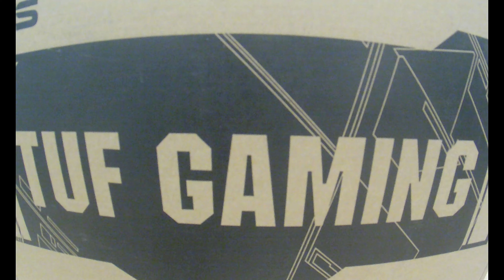A Radium.hu bemutatja: ASUS TUF Gaming FX505DY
Radium.hu számítástechnikai szaküzlet hivatalos YouTube fiókja. Az oldalon megjelenő bemutatókhoz mellékelt videók, unboxingok és hasznos információk kerülnek megosztásra.